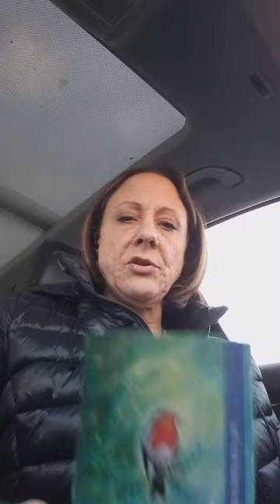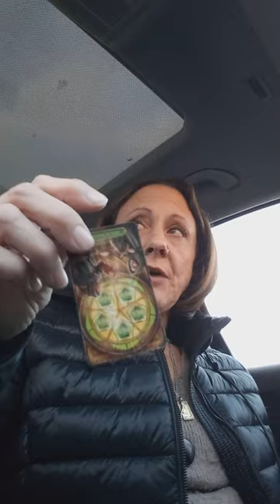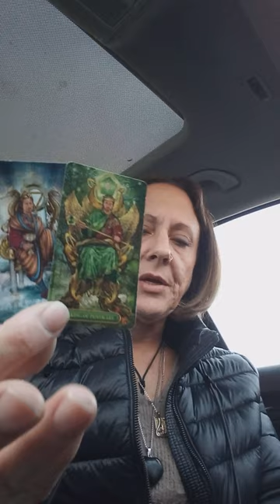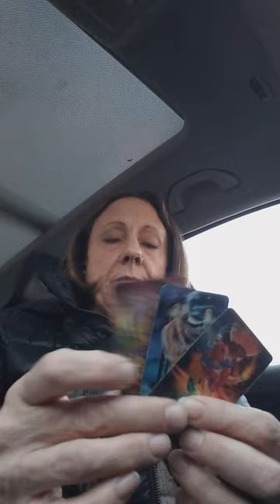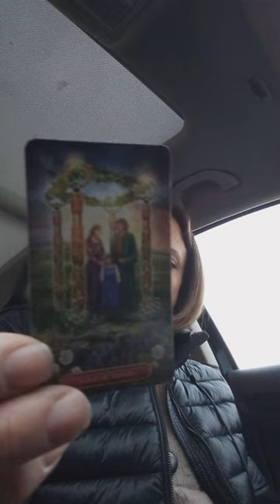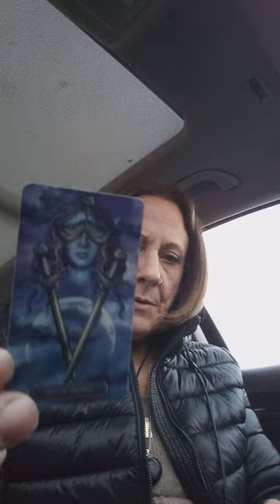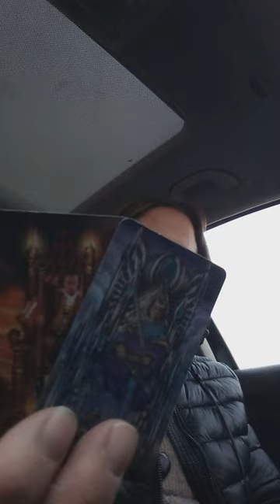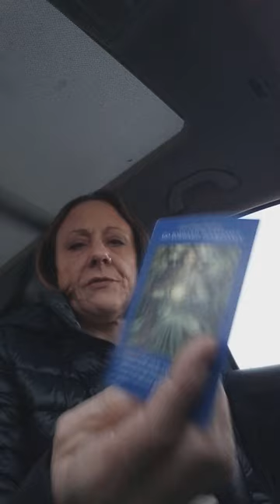what's going on for my fellow indigo children they are hiding the money exposure coming